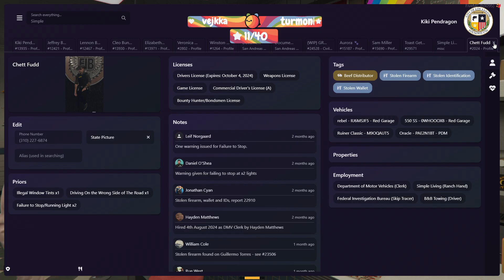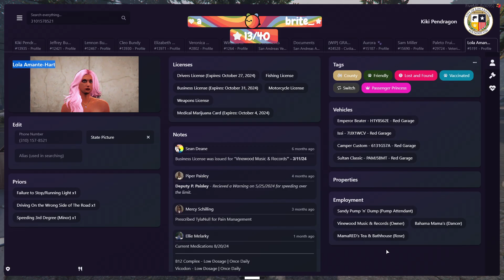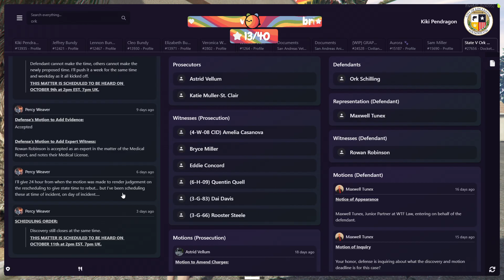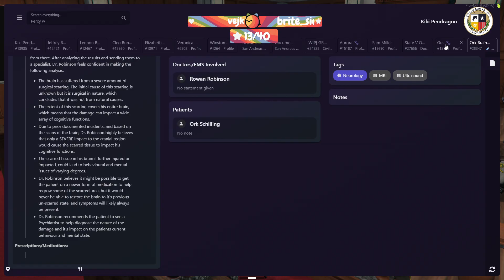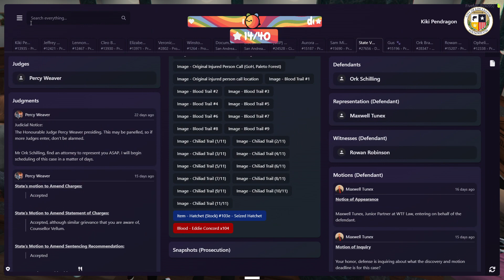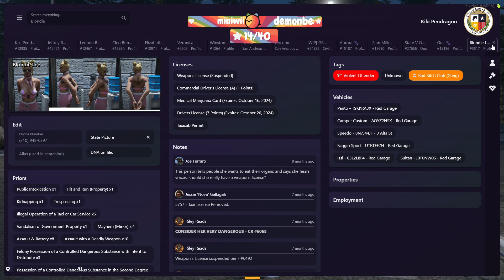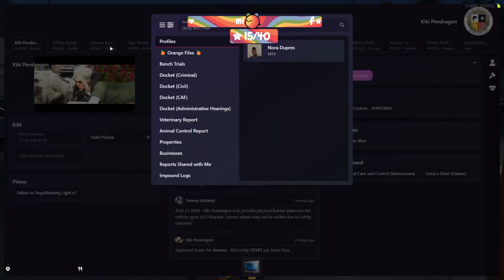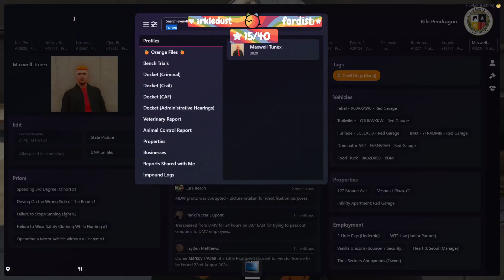10/11/24 PT1 Kiki Pendragon | Just Vibin' | ONX